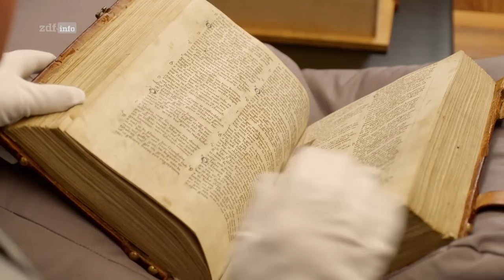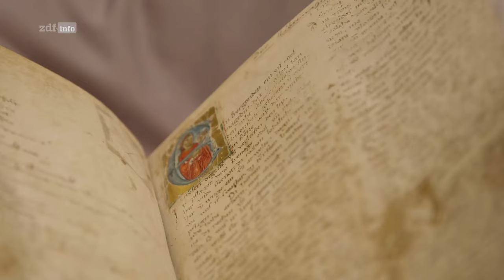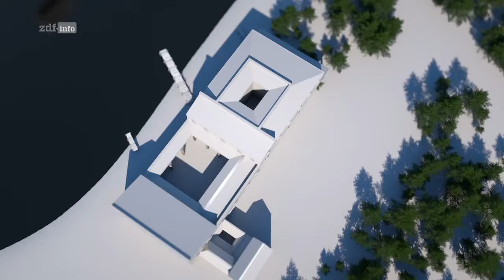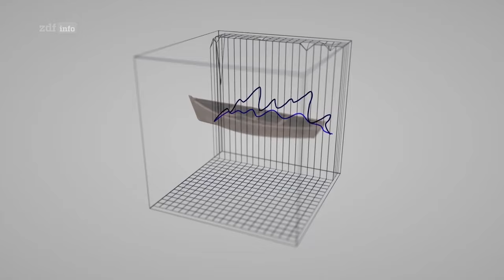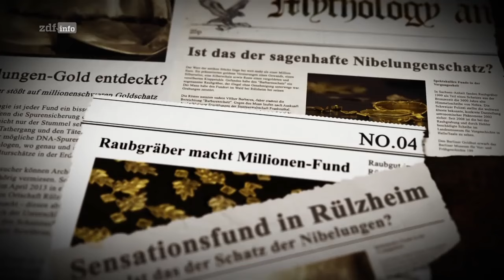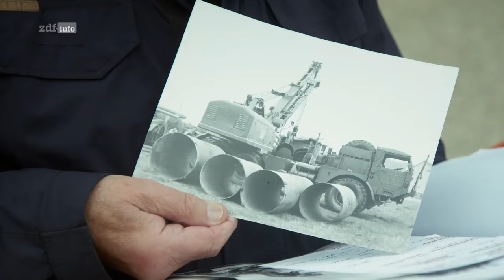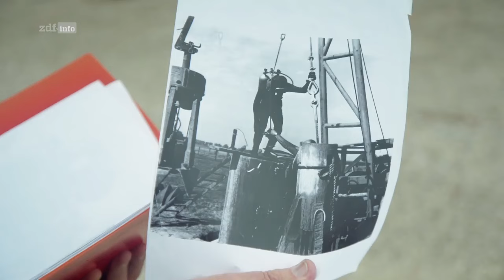Goldschatz der Nibelungen. Die Suche nach einem Mythos | ZDFinfo Doku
Die ZDFinfo Doku begibt sich auf eine Zeitreise zu der Nibelungensage. Der Film untersucht die heutigen Theorien von Schatzsuchern, die die Suche nach dem Schatz der Nibelungen noch nicht aufgegeben haben. Wurde das legendäre Gold womöglich schon gefunden oder wartet es seit über tausend Jahren noch immer auf seinen Finder?

Die deutsche Legende zum Schatz der Nibelungen zieht bis heute moderne Glücksritter in ihren Bann. Mithilfe alter Schriften, Metalldetektoren und Wünschelruten suchen sie nach Siegfrieds Goldschatz. Eine Handschrift aus dem 13. Jahrhundert führt an den Rhein, zum verschwundenen Ort Lochheim. In Skandinavien findet ein Archäologe den ältesten Hinweis auf die Nibelungensage. Er entdeckt, dass ein Schatz existieren könnte - aber führt die Spur auch zum Gold?

Schau auch hier vorbei:
ZDFinfo auf Facebook: